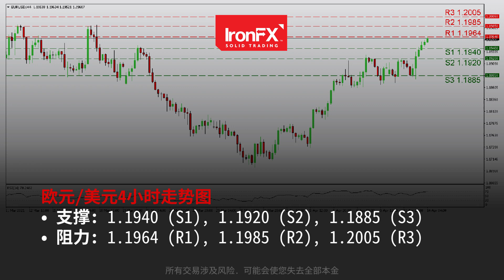伴随美国消费物价指数率的发布，美元下跌 | 14/04/21 | ZH